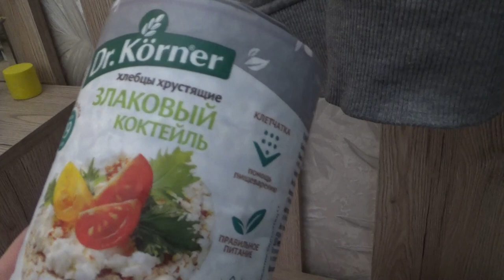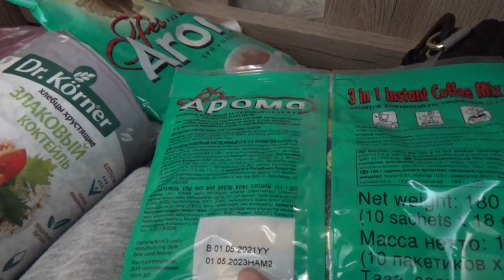Art Manij VLOG Прогулка + обзор из Fix Price +🍓 бартер